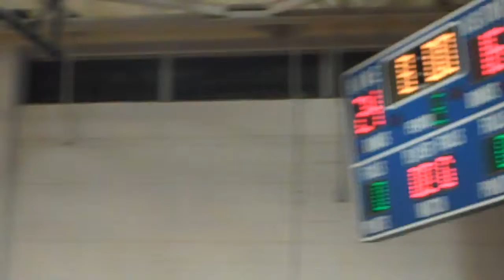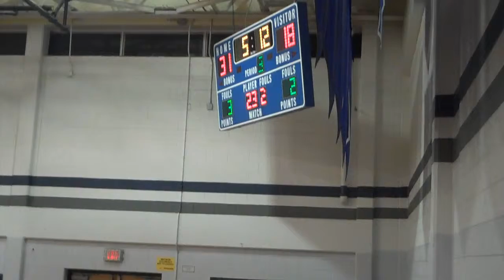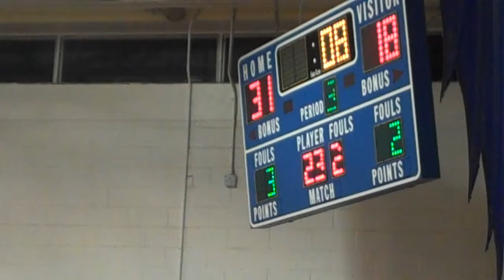mainland part 5